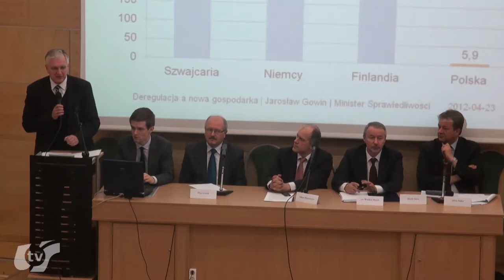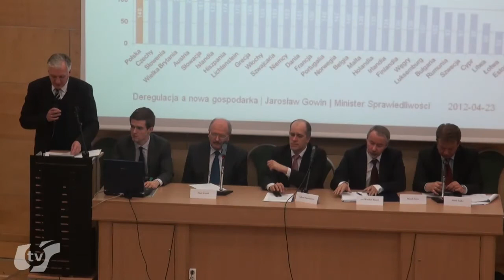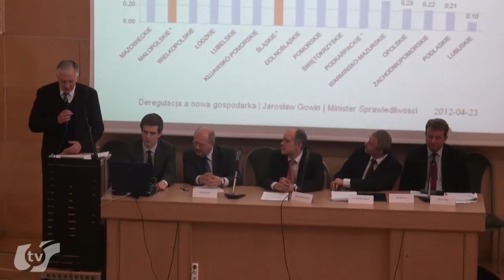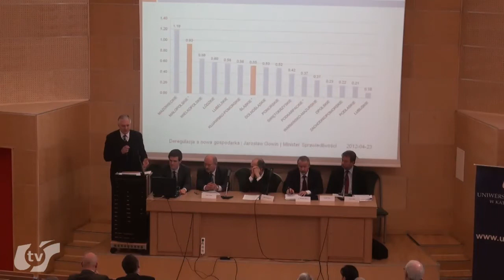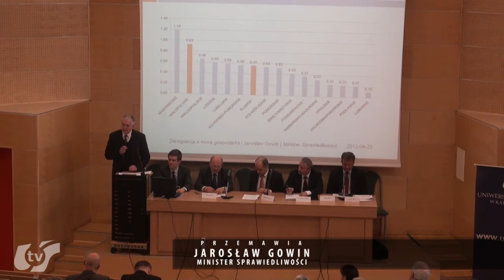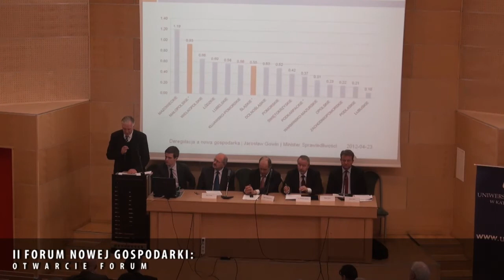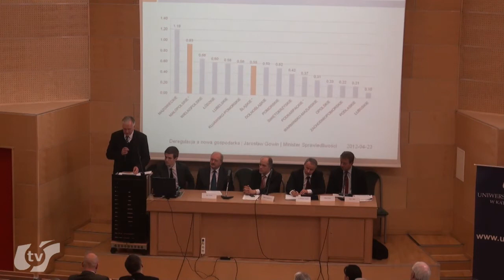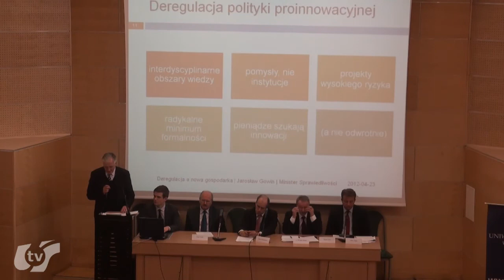FNG. Panel otwierający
II Forum Nowej Gospodarki - panel otwierający (prowadzenie: Adam Sojka).

23 i 24 kwietnia 2012 r. na Wydziale Prawa i Administracji Uniwersytetu Śląskiego oraz w Centrum Informacji Naukowej i Bibliotece Akademickiej w Katowicach odbywało się II Forum Nowej Gospodarki. Hasłem przewodnim wydarzenia było „Z nową energią ku przyszłości".
W spotkaniu uczestniczyli m.in.: minister sprawiedliwości Jarosław Gowin, minister rozwoju regionalnego Elżbieta Bieńkowska, marszałek województwa śląskiego Adam Matusiewicz, JM Rektor UŚ prof. zw. dr hab. Wiesław Banyś.

Nagranie: Telewizja internetowa Uniwersytetu Śląskiego (telewizja.us.edu.pl).